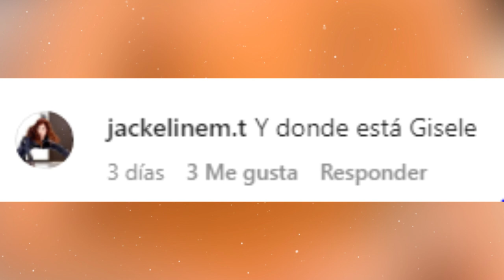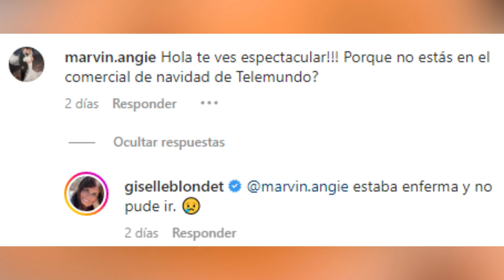😱💔Giselle Blondet NO APARECIÓ en el MENSAJE NAVIDEÑO de Telemundo ¡Ella ROMPE el SILENCIO!